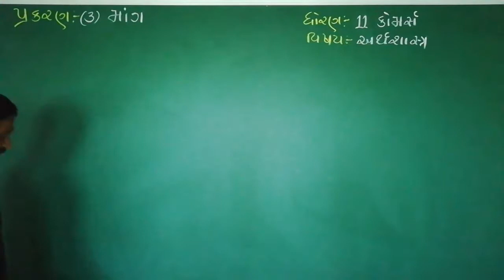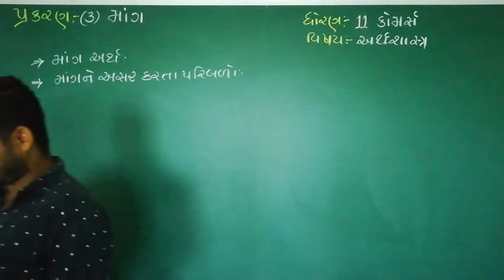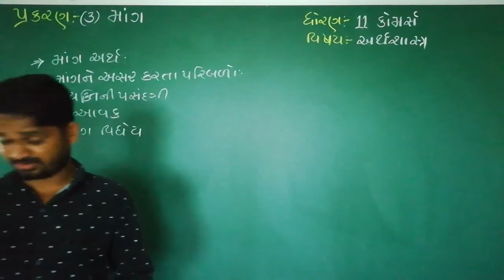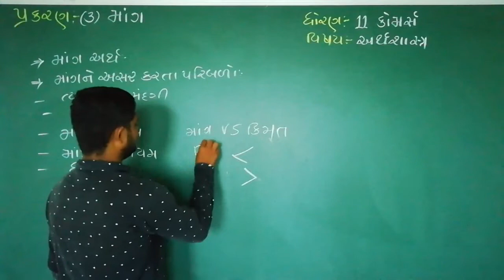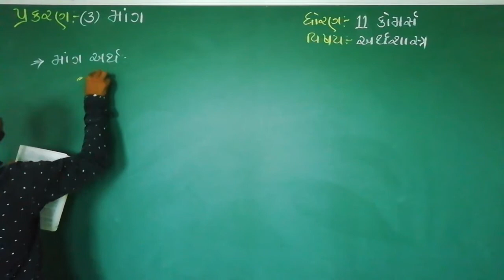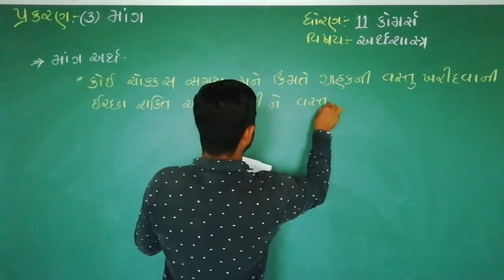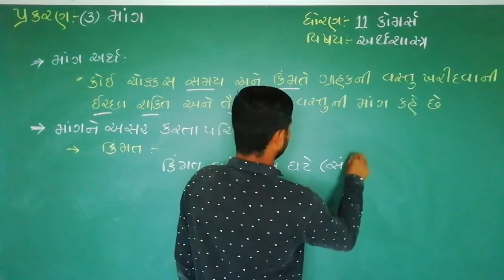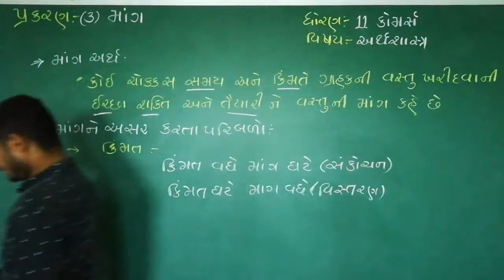Std 11 || Economics || ch 3 || માંગ ||ભાગ 1